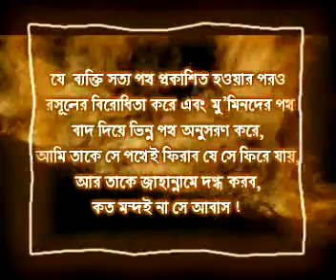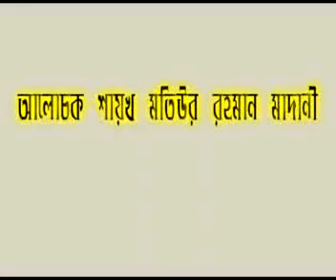BANGLA WAZ KOBOR PUJA VS ISLAM By MOTIUR RAHMAN MADANI / কবর পূজা ও ইসলাম by মতিউর রহমান মাদানী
BANGLA WAZ    KOBOR PUJA VS ISLAM By SHEIKH MOTIUR RAHMAN MADANI
বাংলা ওয়াজ  কবর পূজা ও  ইসলাম by মতিউর রহমান মাদানী